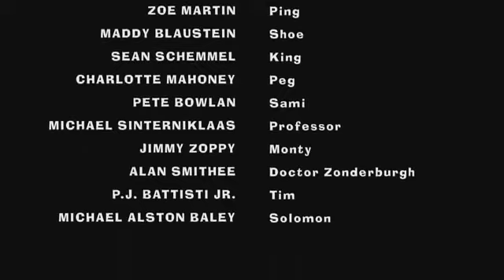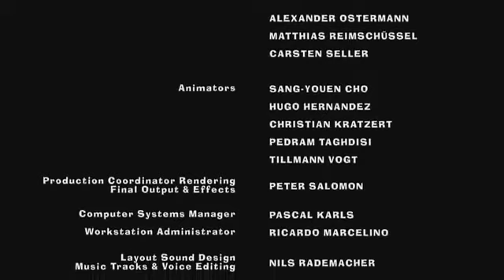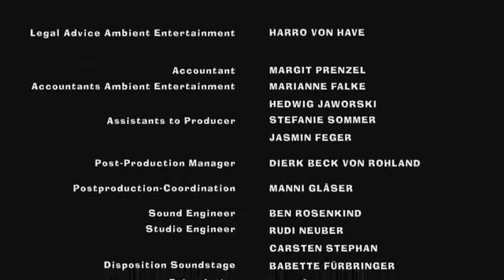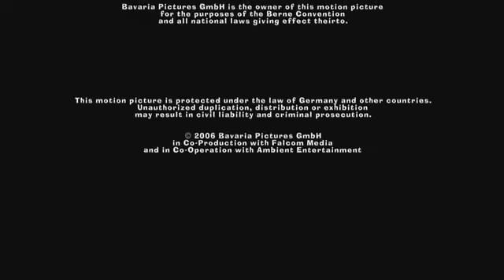Wyspa dinozaura 1 Dubbing PL